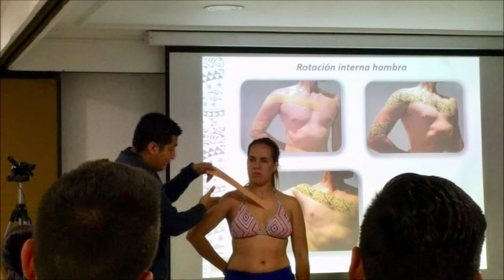CERTIFICACIÓN INTERNACIONAL DE DYNAMIC TAPE EN BOGOTÁ